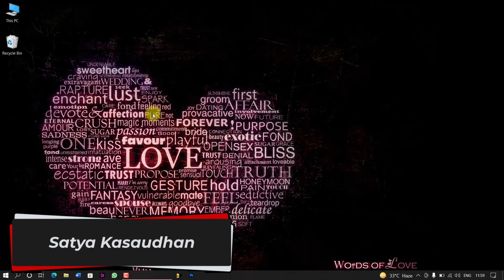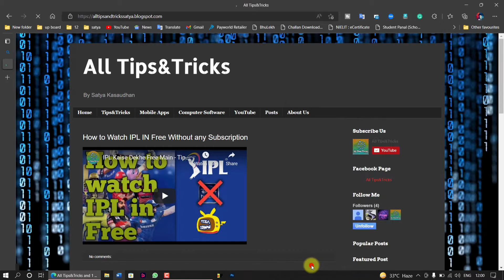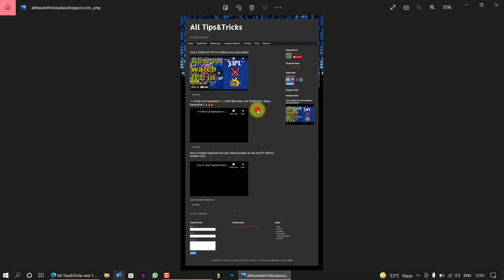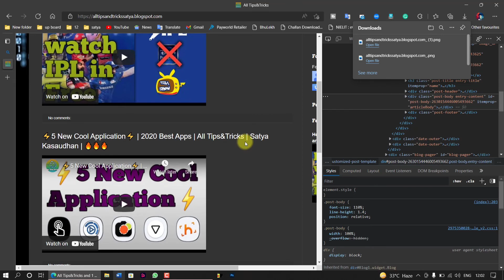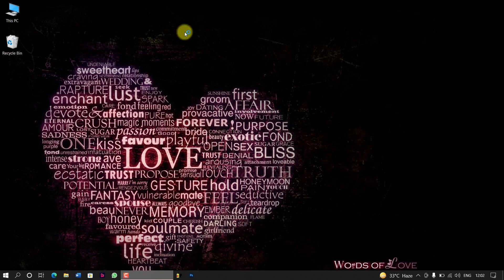How to take Webpage Screenshot without any tool– Satya Kasaudhan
Hey Guys, I’m Satya Kasaudhan Welcome back to my video, and in this video, I’m going to show you. How to take Webpage Screenshots without any tool. so guys let's get started, guys if you are new to our channel. so please do subscribe to my channel and press the bell icon whenever I upload a new video to get my notification.